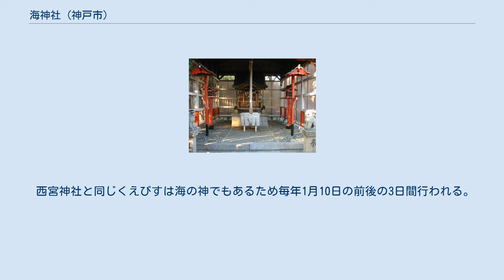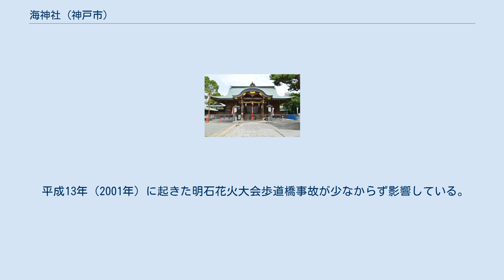海神社 (神戸市)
海神社（わたつみじんじゃ）は兵庫県神戸市垂水区宮本町に鎮座する神社。
 式内社（名神大社）で、旧社格は官幣中社。
伊和神社、粒坐天照神社とともに播磨三大社とされる。
 「綿津見神社」とも表記され、「かいじんじゃ」とも読まれる。
古くは、あまじんじゃ・たるみじんじゃ、日向大明神、衣財田大明神。
「ワタツミ」の読みは本居宣長の説に基づき明治4年（1871年）に採用したものである。
『播磨国官幣中社海神社史』では「古例の通りアマもしくはタルミと読むべきである」としている。
「タルミ」の読みは、祭神の本来の名称が垂水神であったことによるものである。
「アマ」は、当社が海直（あまのあたい）の氏神であったことによる。
 海神三座として以下の3柱を主祭神とし、大日孁貴尊を配祀する。
 社伝によると、神功皇后が三韓征伐からの帰途、当地の海上で暴風雨が起こって船が進めなくなったため、皇后が綿津見三神を祀ると暴風雨が治まり、その縁でこの地に綿津見三神を祀る社殿を建てたのが始まりという。
 『日本書紀』に記される広田神社・生田神社・長田神社・住吉大社創建の記述とほぼ同様であるが、『日本書紀』の当該箇所に海神社に関する記述はない。
 文献に現れる最も古い記述は、大同元年（806年）の『新抄格勅符抄』にある播磨明石垂水神に神封戸10戸を寄進するという記述。
 当所は海上交通の要地であることから、古くから海上鎮護の神として崇敬を受けた。
 『延喜式神名帳』では「播磨国明石郡 海神社三座」と記載され、名神大社に列している。
 中世以降、戦乱等のために社勢が衰えるが、天正11年（1587年）に豊臣秀吉が祈祷料として垂水郷山内の山林を寄進、江戸時代にも歴代明石藩主が篤く崇敬し、毎年2月に参拝するのを通例としていた。
 江戸時代の初頭より「日向大明神」と呼ばれていたが、明治4年（1871年）に国幣中社に列格した際に「海神社」に復称した。
明治30年（1897年）に官幣中社に昇格した。
 西宮神社と同じくえびすは海の神でもあるため毎年1月10日の前後の3日間行われる。
 平成18年（2006年）まで、毎年7月に行われる夏祭りで奉納花火大会が開催されていたが、翌年以降夏祭りはこれまで通り開催されるものの奉納花火大会は開催されなくなった。
 平成13年（2001年）に起きた明石花火大会歩道橋事故が少なからず影響している。